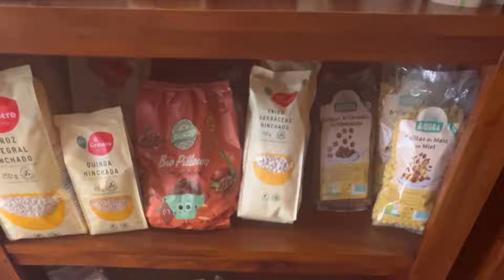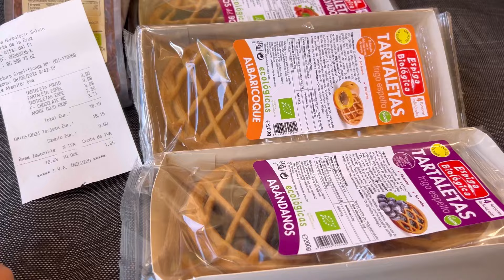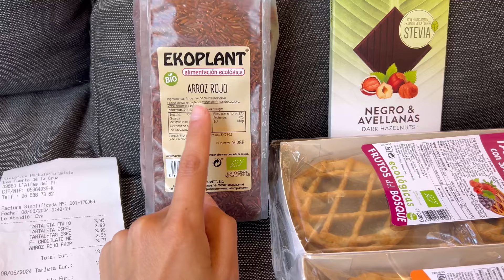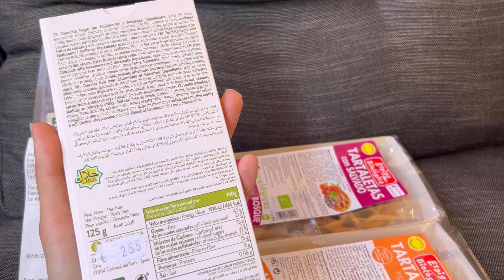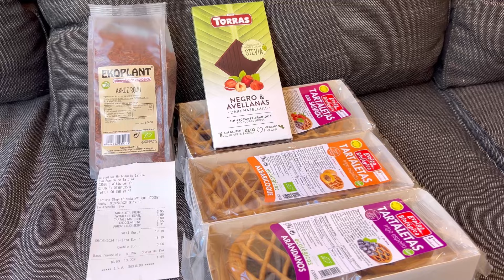Día de trabajo en Benidorm, Supermercado Ecológico 🇪🇸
Como es la ciudad turistica de Benidorm? 🏖️ Acompáñame en un dia de trabajo como autonoma en España, descubre como es un Spa en un Camping turistico y mucho mas, en el ultimo video desde provincia de Alicante, España 🇪🇸

Canal Principal: Emigrar con Ana

Como es la vida en España? Compra semanal, Precios en Supermercados de España, emigrar a España, Alicante, Benidorm, vlogs diarios, Permiso de conducir en España, supermercado Mercadona, Alicante España, Compra semanal, verano en España, emigrar a España, vlog Alicante, vivir en España, vida familiar y mucho más, en nuestros videos!